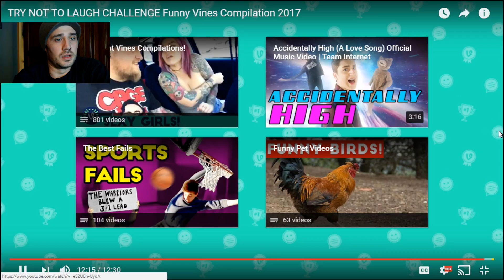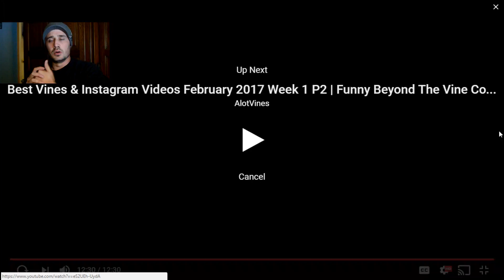Try Not To Laugh (EP2)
Today is Sunday! so its fun day?...